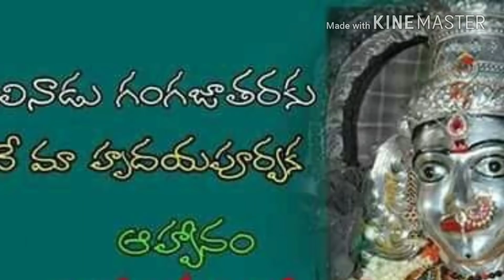Kk palyam punganur best wish u happy ganga jathara frnds